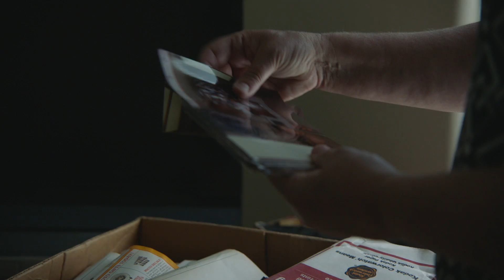Crafting History – B-2 Beginnings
After designing a plane with no tail or fuselage, two of its builders look back at their time creating a revolutionary aircraft no one thought was possible.